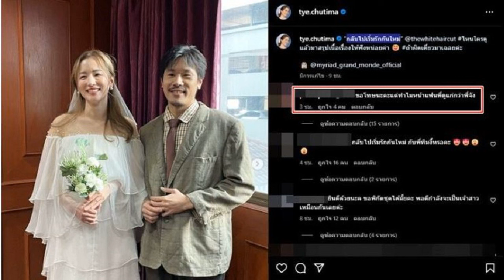ฮือฮา! ต่าย ชุติมา ลงรูปคู่สวมชุดเจ้าสาว คนแห่ยินดีเพียบ ดราม่า แฟนดูแก่จัง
17 ส.ค. 2567
12:31 น.
อดีตนักแสดงสาว ต่าย ชุติมา ทีปะนาถ ที่ล่าสุดมีผลงาน กับบทบาทนางเอก MV “เพลงกลับไปเริ่มรักกันใหม่” (time machine) ของศิลปิน THE WHITE HAIR CUT (วงดนตรีที่มีเนื้อเสียงร้องเป็นเอกลักษณ์ฉะเพราะตัว) และเพลงได้ถูกปล่อยออกมาเมื่อ 4 เดือนก่อน มียอดวิวทะลุ 1.9 ล้านครั้ง

โดย ต่าย ได้โพสต์ รูปสวมชุดเจ้าสาวที่ถ่ายคู่กับพระเอกเอ็มวี พร้อมกับมีข้อความลงในไอจีส่วนตัวว่า “กลับไปเริ่มรักกันใหม่” @thewhitehaircut ไหนใครดูแล้วมาสรุปเนื้อเรื่องให้ฟังหน่อยค่า ถ้าผิดเดี๋ยวมาเฉลยค่ะ @myriad_grand_monde_official
แต่งานนี้ทำเอาคอมเมนต์สนั่นแน่น เมื่อหลายคนเข้าใจผิด พร้อมกับเข้ามาร่วมแสดงความยินดีกันจำนวนมาก และมีคนหนึ่ง คอมเมนต์ว่า “ขอโทษนะคะแต่ทำไมหน้าแฟนพี่ดูแก่กว่าพี่จัง” มีคนเข้าไปคอบคอมเมนต์ว่า “อ่านแคปชั่นบ้างสาวเอ๊ยยยยย”คนเดิมโต้กลับว่า “ก็อ่านแล้วไง ถ้าไม่อ่านแล้วจะถามหรอ สมองหัดคิดบ้างป้าเอ๊ยยย
อีกคนเข้ามาถามว่า “แน่ใจว่าอ่านแล้วช่ายไหมคะ” คนเดิมโต้กลับทันควัน “สมอง” อีกคนหนึ่งเข้ามาอธิบายว่า “นักแสดงเป็นแฟนคุณต่ายในมิวสิควีดีโอ เพลง “กลับไปเริ่มรักกันใหม่” ค่ะ” คนแรกคนเดิม เข้ามาตอบว่า อ่อ
อีกคนเข้ามาต่อว่าคนแรกว่า “ขอโทษนะคะทำไมน้องทั้งโง่ทั้งไม่มีมารยาทจัง โรงเรียนไม่สอน พ่อแม่ไม่สอนใช่มั้ย” อีกคนช่วยเสริมว่า “ไม่ใช่เรื่องที่ควรถามเลยค่ะ ถึงจะมีคำว่าขอโทษนะคะมาก็ไม่ช่วยให้ดูดีขึ้นเลย